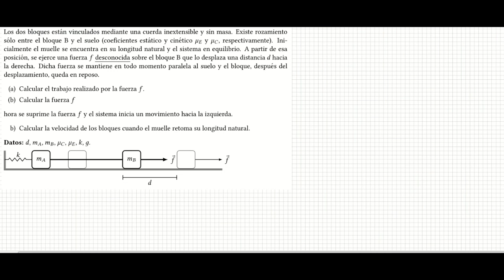Un problema con ligaduras y muelles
Este está adaptado de un problema de examen (que era en un plano inclinado).